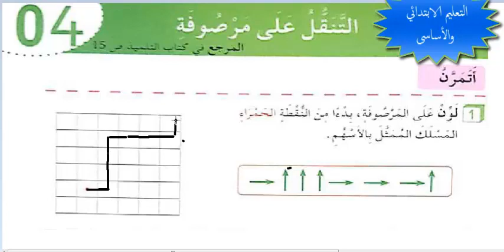نشاطات الدرس الرابع للسنة الثالثة رياضيات التنقل على مرصوفة